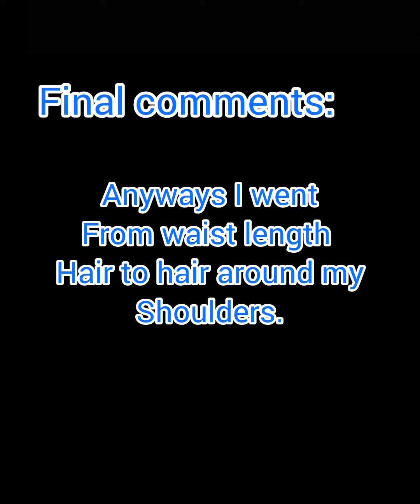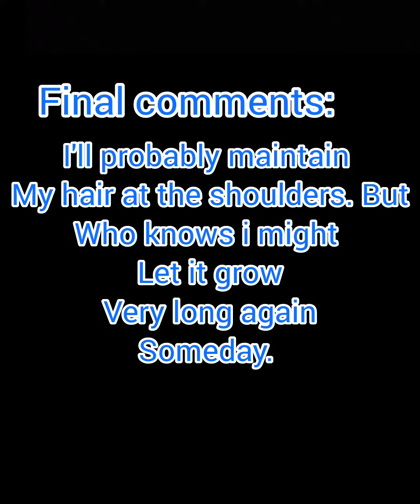cutting my hair after 4 years and 5 months!?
still have long hair. just not EXTREMELY long lol